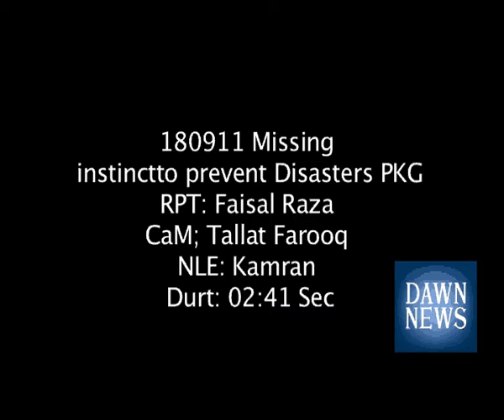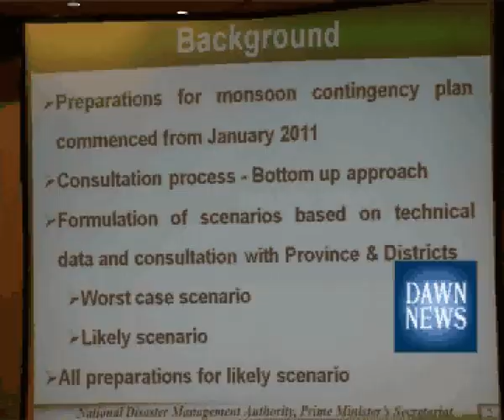MISSING INSTINCT TO PREVENT DISASTERS